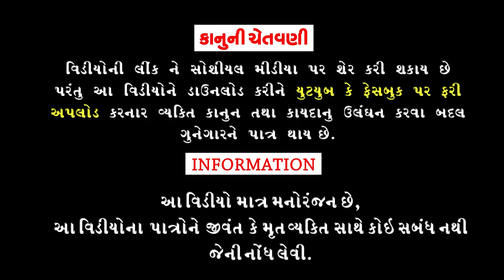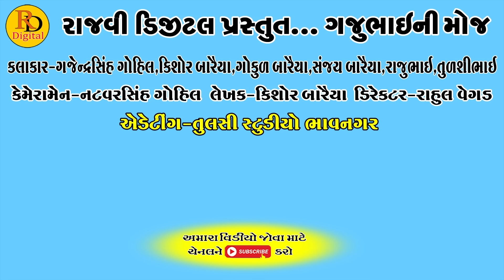Mare Patang Nathi Joto || મારે તારો પતંગ નથી જોતો || Gajubhai ni Moj || Deshi Comedy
Aartis:Gajendrasinh Gohil
Kishor Baraiya
Gokul Baraiya
Rajubhai
Sanjay Baraiya
Tulshibhai

Cameramen:Natvarsinh Gohil

Editing:Tulsi Studeo Bhavnagar

Writer:Kishor Baraiya

Director:Rahul Vegad

Producer:Rajvi Digital